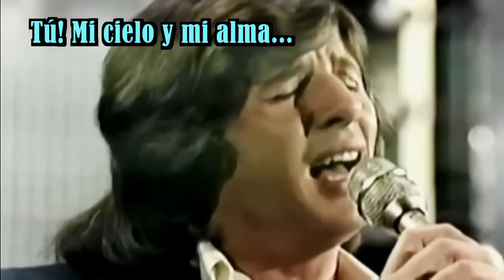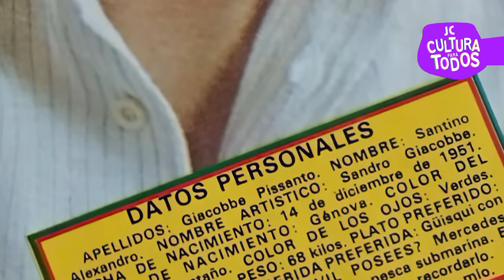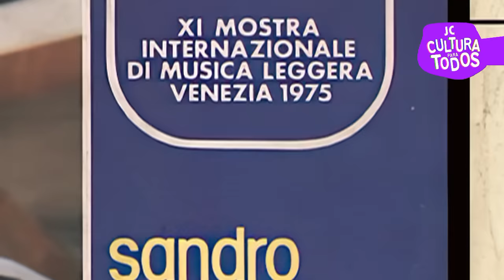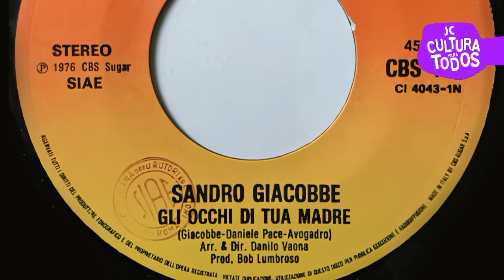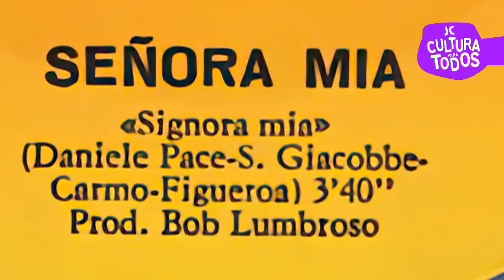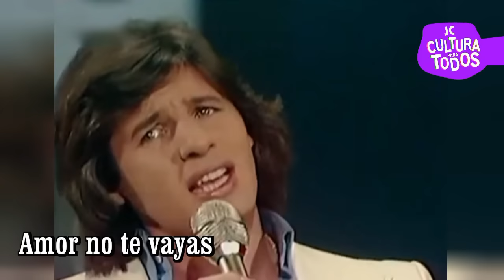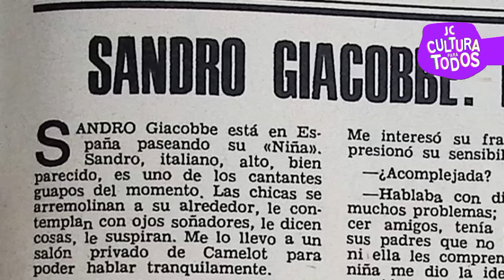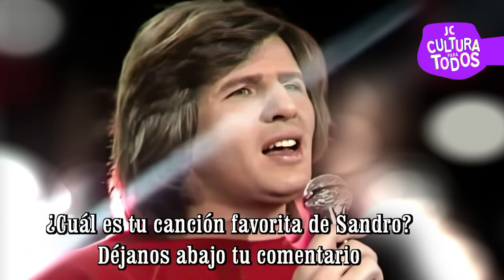¡Quizás no conoces su nombre, pero sí sus canciones que son super clásicos de la música romántica!